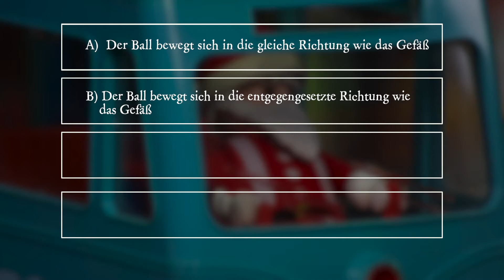PiA - Physik im Advent 2018 - Aufgabe 02